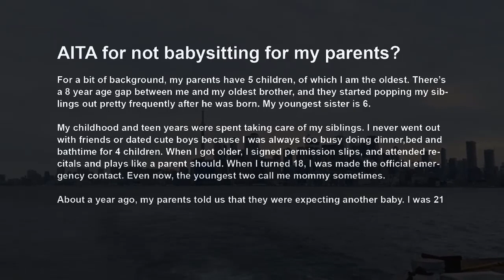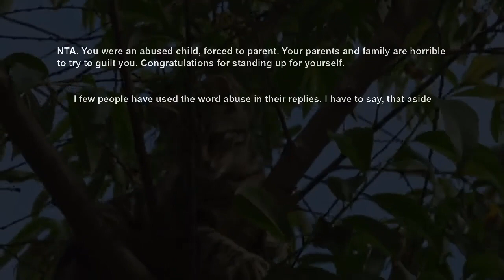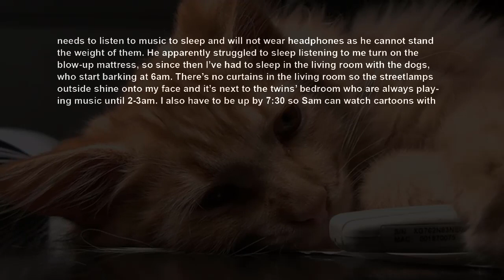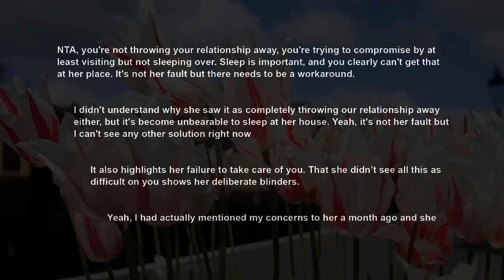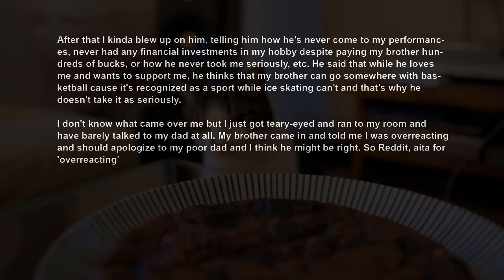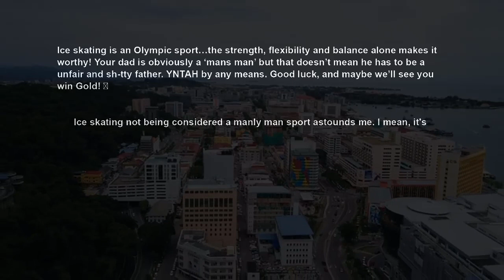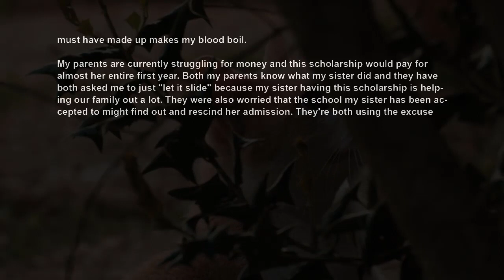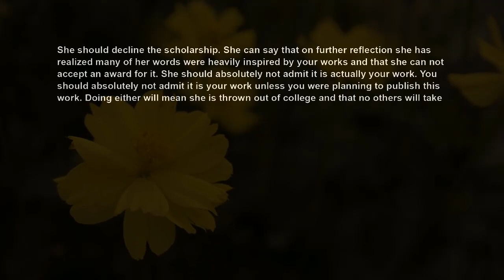Parents Called Me Selfish For Not Wanting To Raise Their 6th Child After Raising My 4 Siblings~ AITA